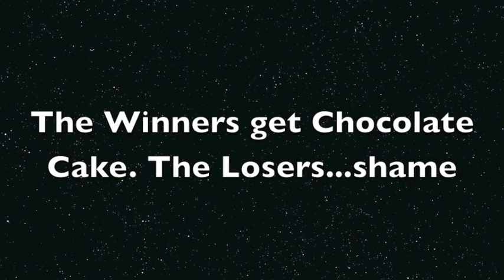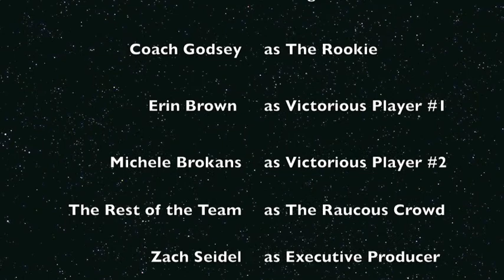Phil-osophy: The Tennis Match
Here is a tennis match between Erin Brown and Michele Brokans against Coach Godsey and me. The winner of the match recieved choclolate cake.